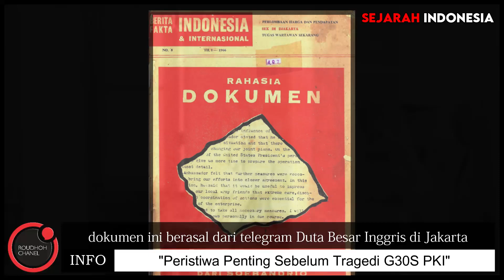Sebelum Tragedi G30S/PKI, Berikut Peristiwa-Peristiwa Penting Yang Melatarbelakanginya...